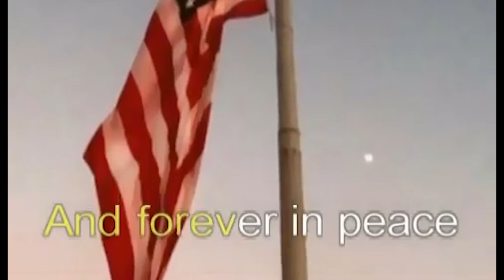SMS Morning Announcement for October 1, 2020